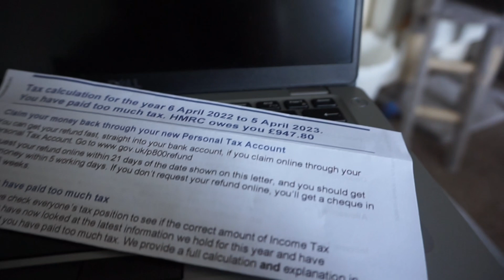Finally...some good news!!!